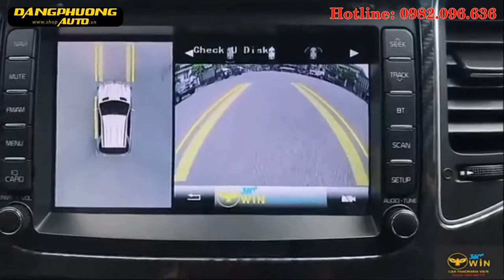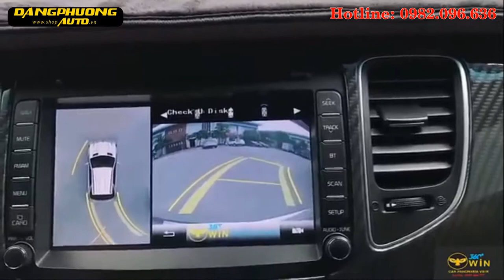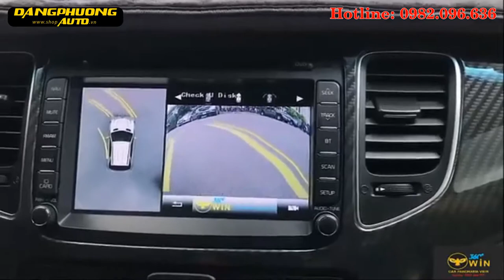Camera 360 Owin cho xe Kia Rondo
Camera 360 owin cho xe Kia Rondo - Camera 360 ô tô Owin.

   Camera 360 ô tô Owin là dòng camera 360 độ xe ô tô cao cấp nhất trên thị trường hiện nay. Camera 360 độ xe ô tô được rất đông đảo khách hàng tin dùng và được đánh giá cao nhất 2019. Camera 360 ô tô Owin là sản phẩm HOT nhất trên thị trường hiện nay.

   Camera 360 độ là 1 bộ thiết bị gồm 4 camera được lắp đặt ở phía trước sau và 2 bên gương chiếu hậu của xe được sẽ có bộ sử lý ghép 4 hình ảnh thu được ở 4 góc xe thành 1 bộ camera 360 độ hoàn chỉnh cho phép chúng ta quan sát toàn cảnh trên xe 1 cách khách quan.